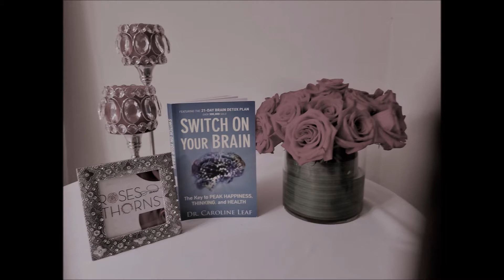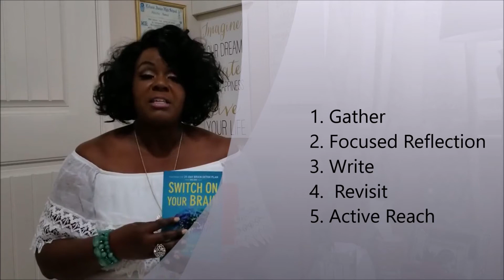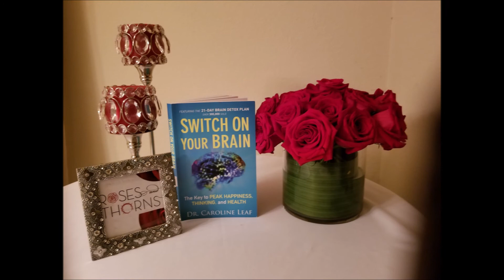21 Day Mind Detox - Day 1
Roses and Thorns Intimate Conversations series is an in-home conversation experience for women to connect and support one another through the trials and triumphs of life through guided conversations with the Word of God and prayer as the foundation.